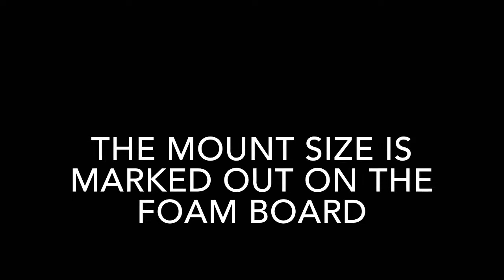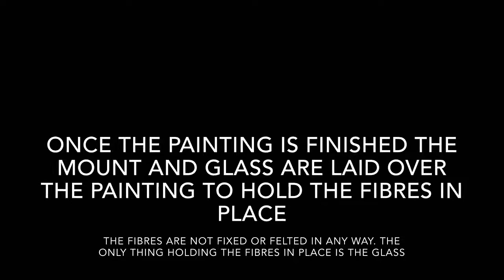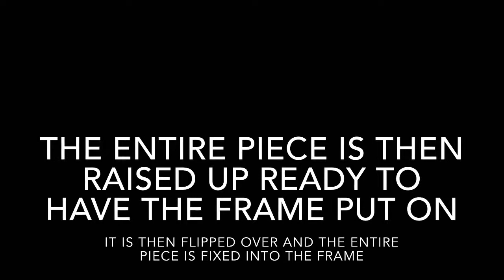Laid Fibre Painting Process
This video shows the process I use to create wet felted backgrounds for my laid fibre paintings.